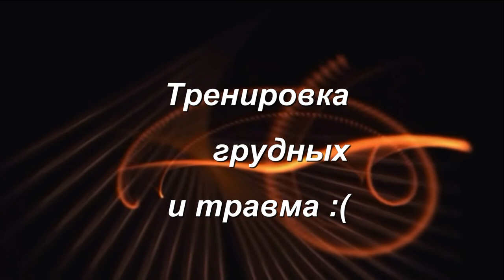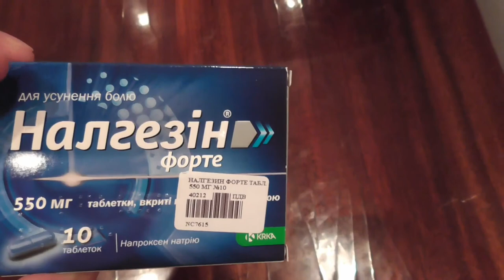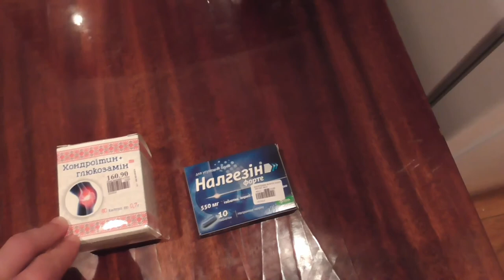Жим лежа и разрыв мяска, дядя Cерёжа получил травму